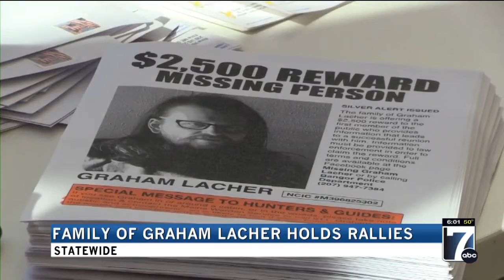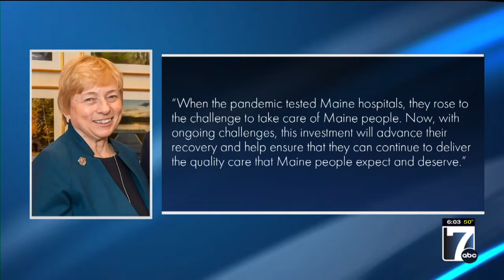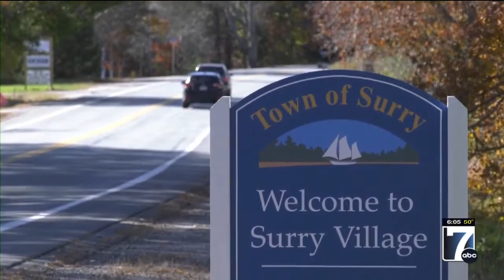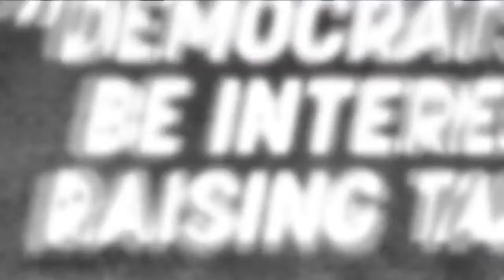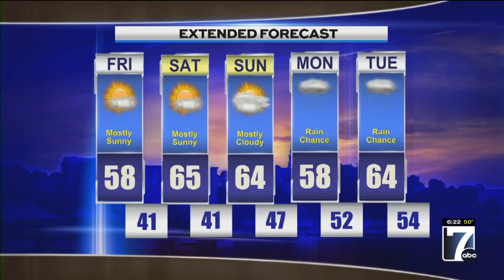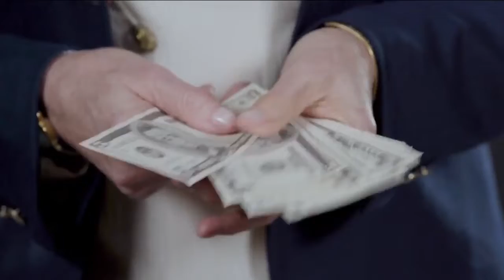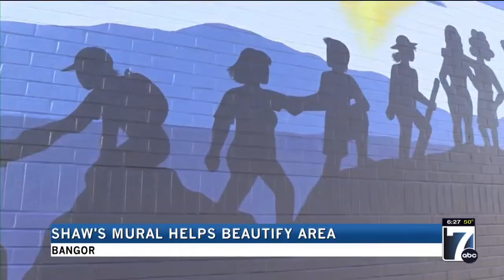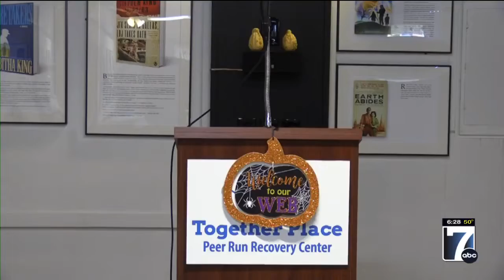WVII 6pm News Thursday